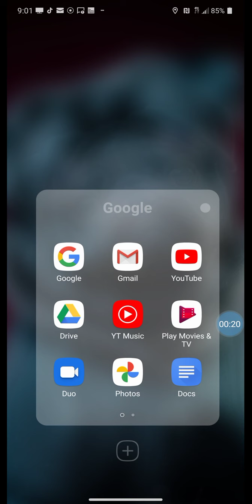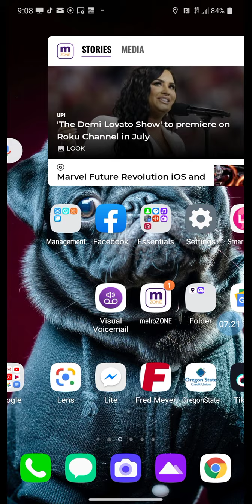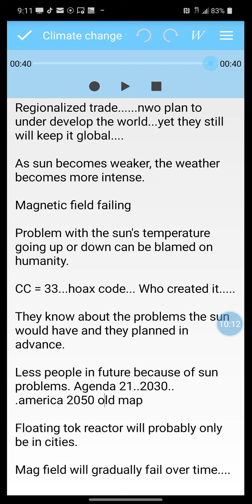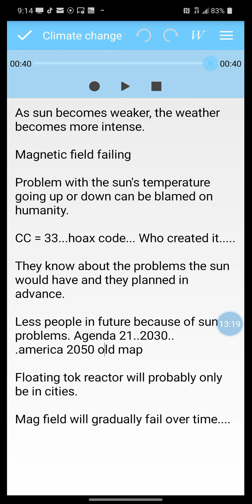Food production of the future and Climate change discussion, part 2